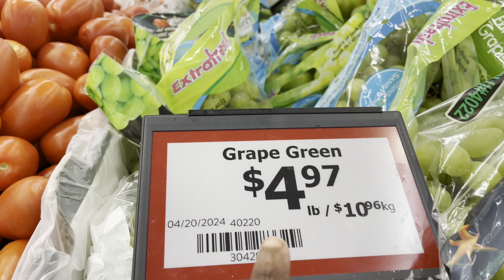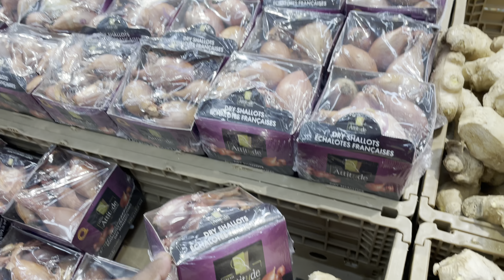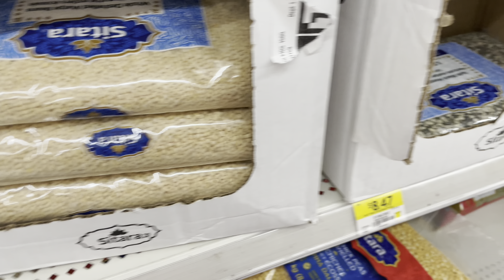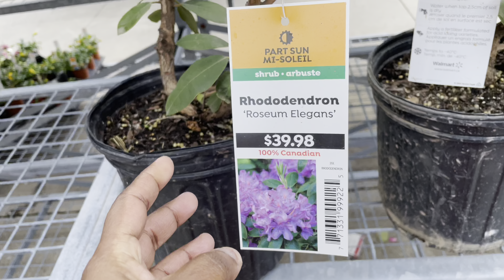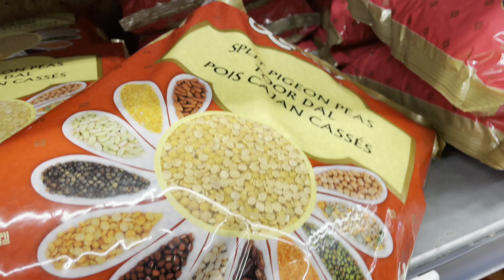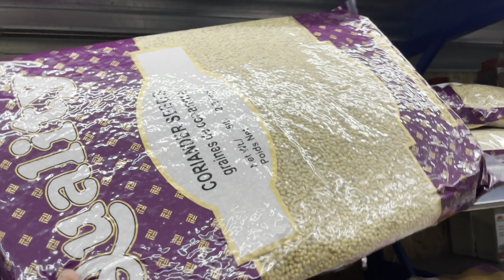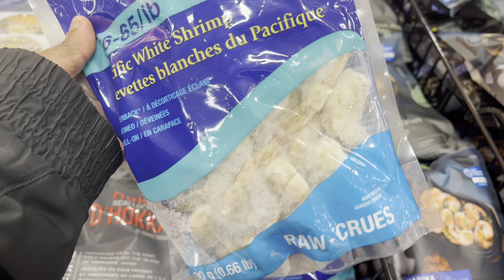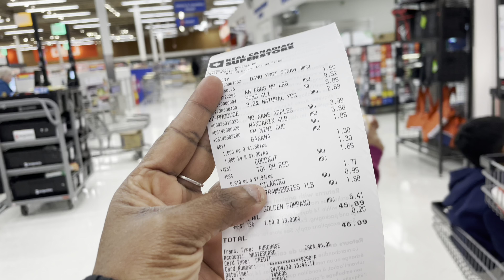🇨🇦கனடால காய்கறி வாங்க கடைக்கு போறோம் / Grocery shopping in Canada / Grocery price / Shopping vlog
🇨🇦கனடால காய்கறி வாங்க கடைக்கு போறோம் / Grocery shopping in Canada / Grocery price in Canada#canada

Grocery price in canada
Cucumber -rs 89
Green grape 1kg- Rs 670
Tomato 1 kg - Rs 333
Gala Apple 1kg - Rs 276
Rainbow pepper 3ct - Rs 304
Mushroom 227g - Rs 59
Cauliflower 1 - Rs 242
Indian eggplant 1kg - Rs 240
Long beans - Rs 297
Green mango - Rs 297
Curry leaves - Rs 163
Tamarind raw - Rs 333
Papaya 1kg - Rs 224
Canataloupe 1 -Rs 180
Red onion 1 kg - Rs 264
Red potato 1kg - Rs 264
Thai chilli 1 lb  -Rs 333
Ginger 1 lb - Rs 180
Garlic 1 kg - Rs 382
Coconut 1 -Rs 114
Dragon fruit 1 - Rs 290